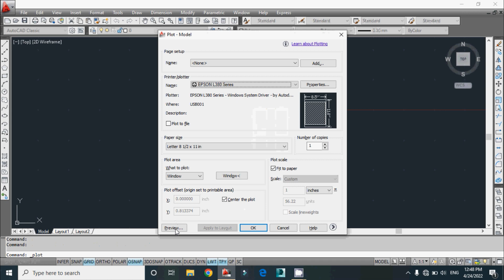30x36 house plan | 30x36 ghar ka naksha | 2 bedroom home plan with parking | kitchen | toilet | map